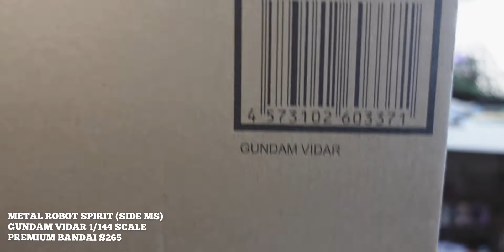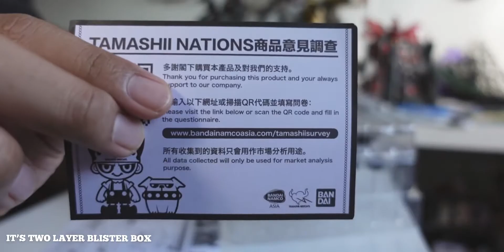Metal Robot Spirits (Side MS) GUNDAM VIDAR 1/144, made of metal and fully articulated Review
Hi guys if you like this video then hit me on comment,
Camera to record : sony ZV-1
Camera photos : olympus om-d em10 mk2
Lens zuiko 45mm f1.8